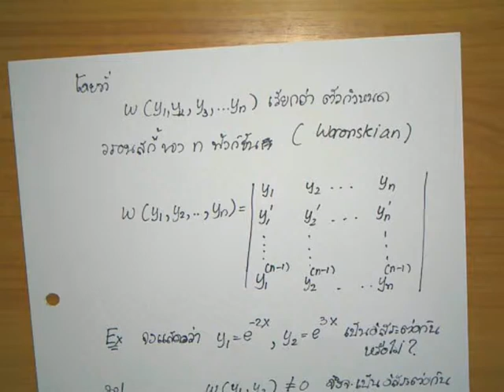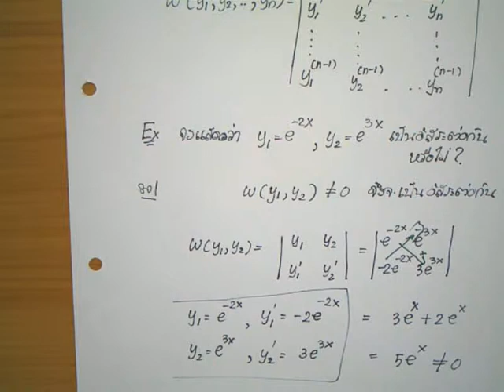akkarat app. math5-3.avi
Lecture on Jan. 17, 2012